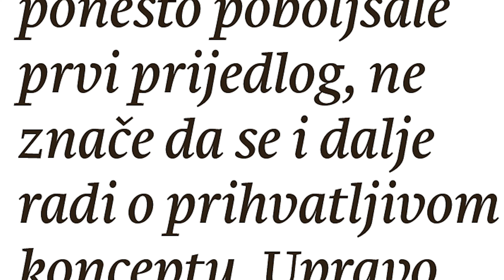U novom broju Novosti - Lex APP